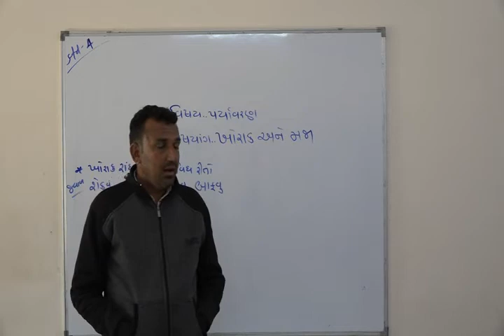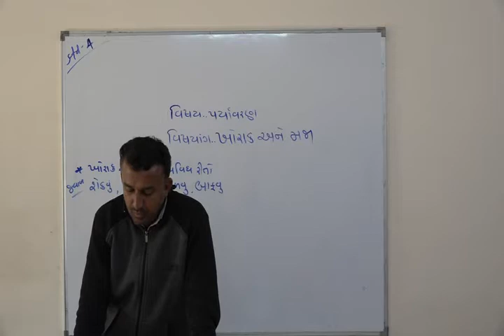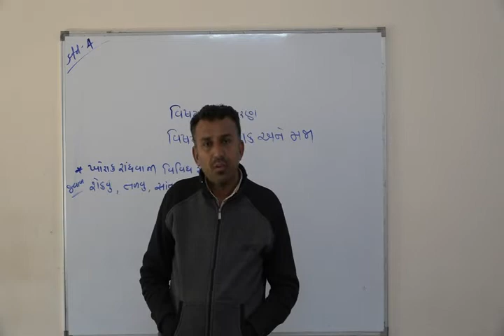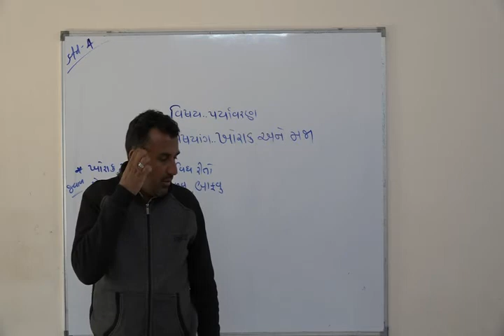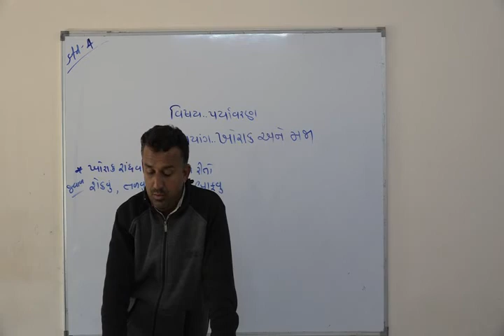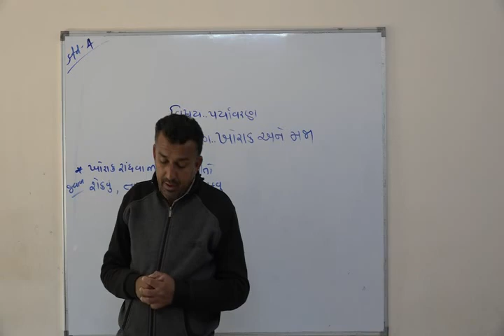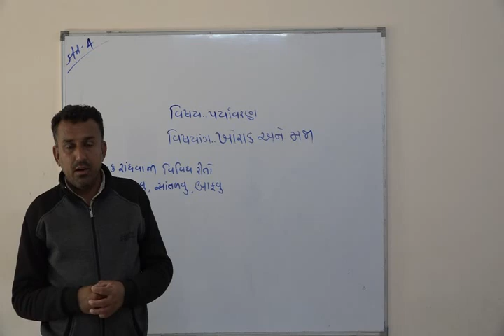Shree Adarsh Primary School,Bhabhar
ધોરણ ૪  વિષય પર્યાવરણ પાઠ ૨૦ ખોરાક અને મજા